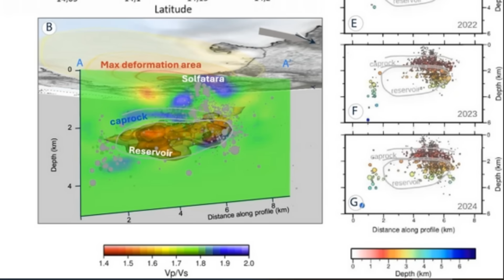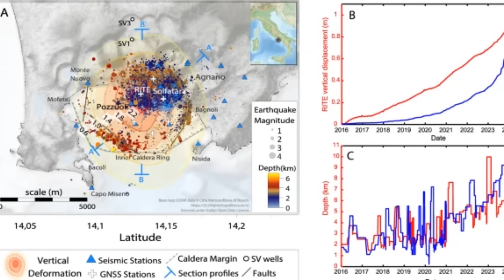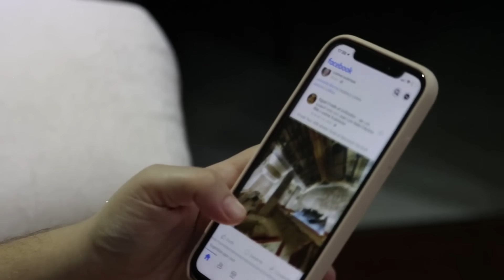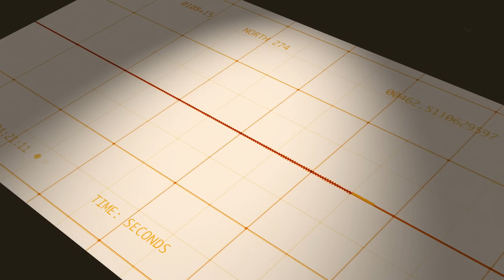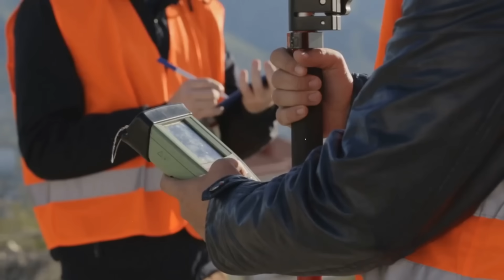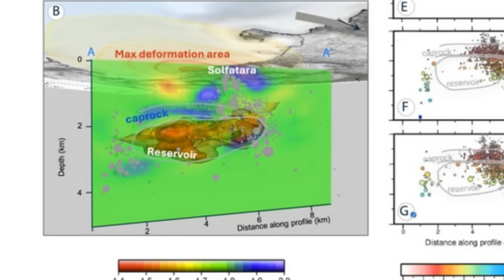Campi Flegrei Unrest Intensifies! Rare Sulphur Emissions & Ground Starts to Crack!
Tension is mounting in southern Italy as the Campi Flegrei supervolcano continues to display alarming signs of unrest. Another earthquake with a magnitude of 3.2 struck today, just 24 hours after a similar event, marking yet another tremor in a growing swarm that has scientists and residents on edge. But the seismic activity is only part of the unfolding story.

00:00:00 THE AWAKENING THREAT
00:01:16 A CHILLING HISTORY
00:02:15 Infrastructure Under Siege
00:03:33 Official Explanations and Public Skepticism
00:05:09 Expert Warnings and Community Unrest
00:06:28 Calls for Transparency
00:07:22 Scientific Criticism and Systemic Failures
00:08:22 The Caldera System Revealed
00:09:26 Ancient Catastrophes and Human Fear
00:11:47 The Psychology of Denial and Escalating Volcanic Indicators
00:13:33 BROADER VOLCANIC THREATS
00:14:17 THE GATHERING STORM